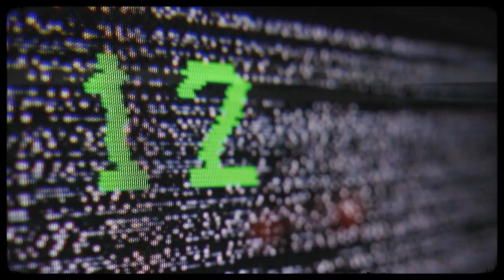"Witchrot: Live in the Hammer: The Movie" Teaser-Trailer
Teaser-Trailer for the experimental documentary film "Witchrot: Live in the Hammer: The Movie"